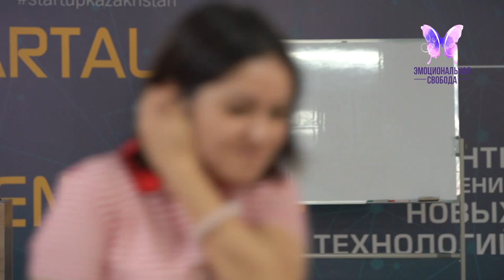Токсичные отношения Мама и сын Психолог Игорь Ким Эмоциональные блоки в теле зажимы и блоки в теле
Эмоциональная свобода
Контакты:
Перископ: @mastertor777